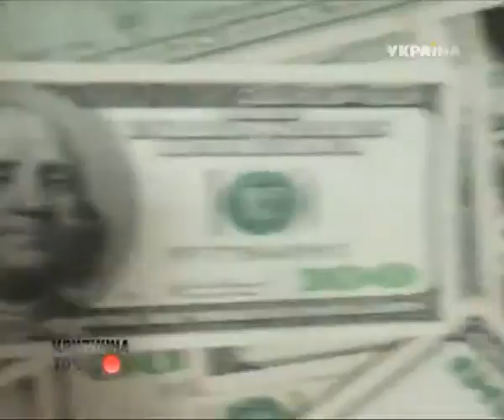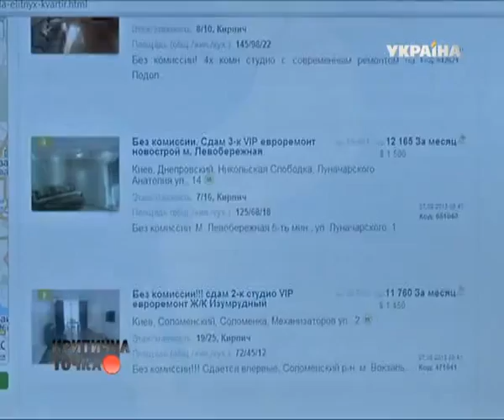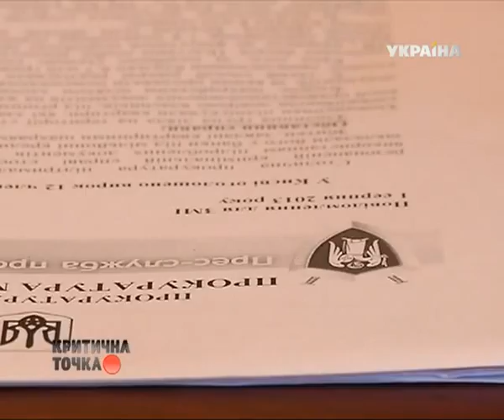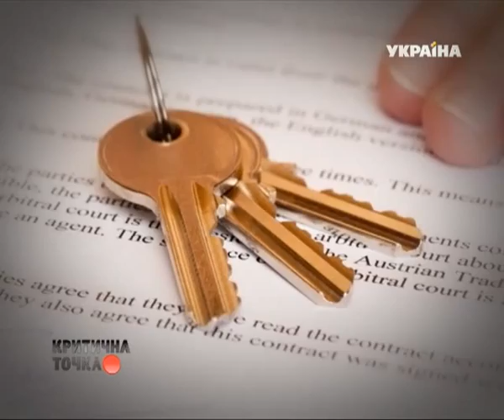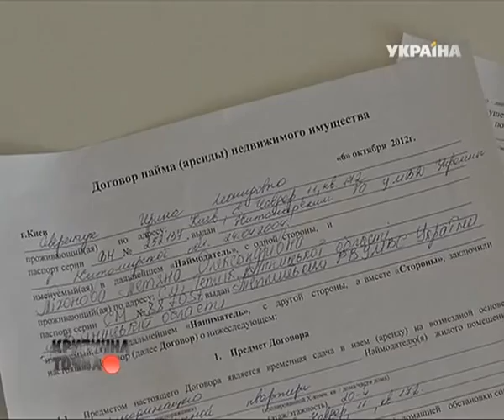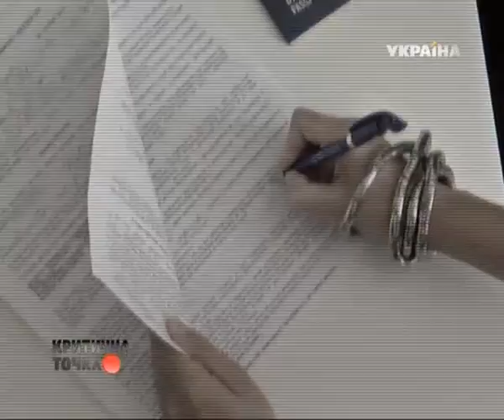Как не остаться без жилья при сдачи квартиры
УКРАИНСКИЕ ДРУЗЬЯ ОУШЕНА. Собираетесь сдать квартиру в аренду? Будьте осторожны - можете остаться без жилья. "Критическая точка" раскрывает масштабную мошенническую схему.